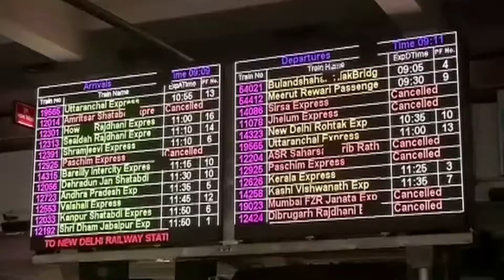Go Headlines: News in 90 Seconds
Army stages flag march in Sirsa, high level meet called by Home Ministry; Court furious with Khattar; Rs 500 crore relief for Bihar floods